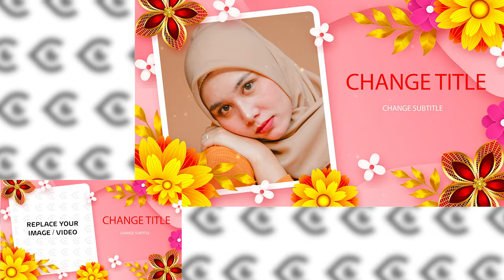Flourish Lovely - Highlights FREE After Effects Template | FREE TO USE | iforEdits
mehend wedding songs
shaadi songs template